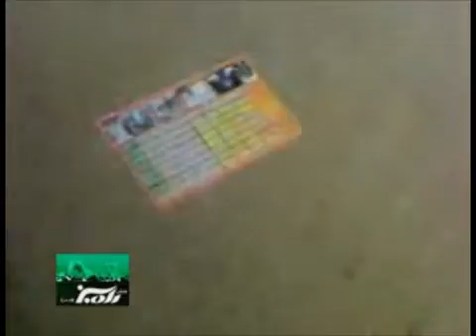11_Iran - Après la fête 22 bahman.mp4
Après la fête pro-régime du 11 fév 2010, 22 bahman, les gens marchent sur les photos de khomeini et khamenei.
حماسه سازن حدافل بعد از خوردن آشغالها را روی زمین نریزید
سانديس خورها عکسهای خمينی و خامنه ای را لگد مال کردند